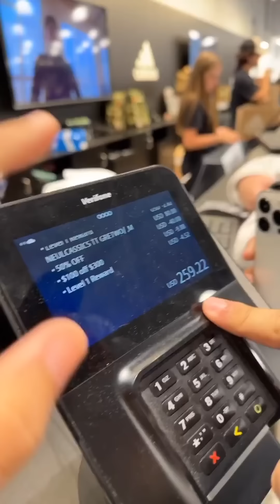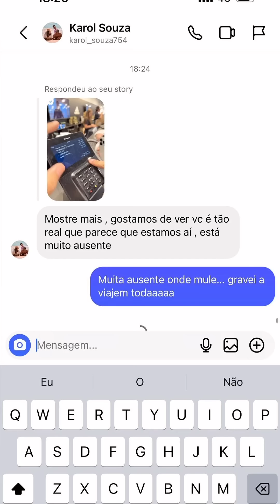🌻 CARLINHOS MAIA MOSTROU AS COMPRINHAS QUE FEZ NO ÚLTIMO DIA DA VIAGEM 😍🤭